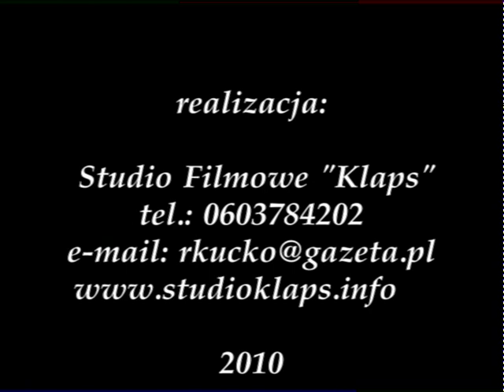Barszcz Sosnowskiego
produkcja Studio Filmowe "Klaps"